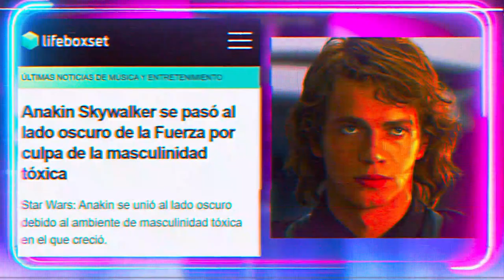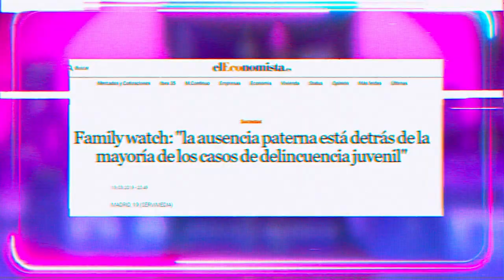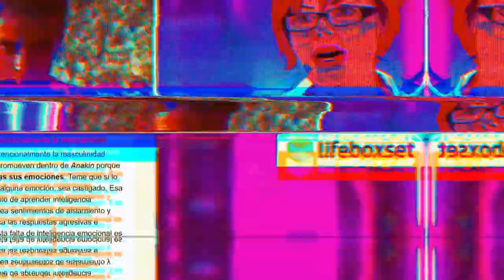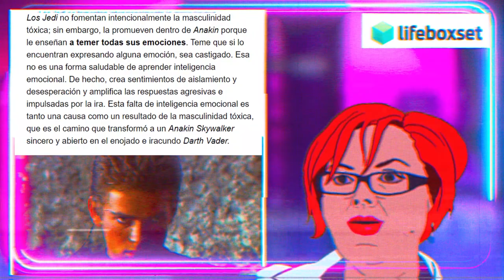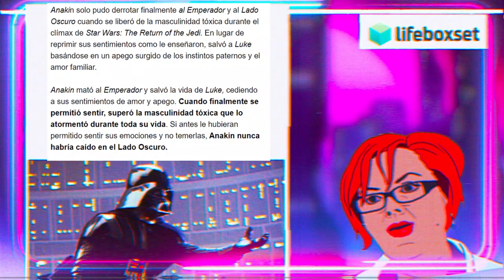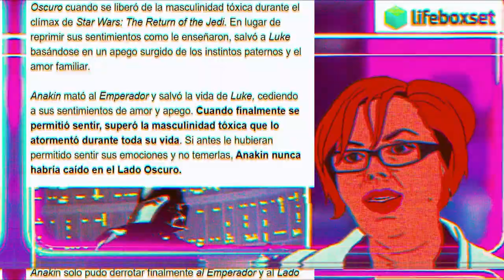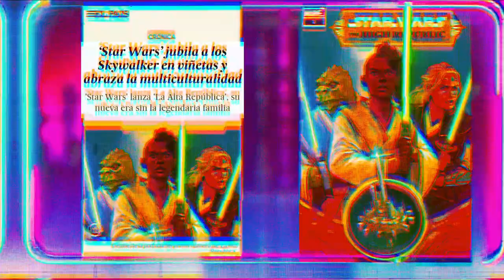😥ANAKIN SKYWALKER y la MASCULINIDAD TÓXICA😨